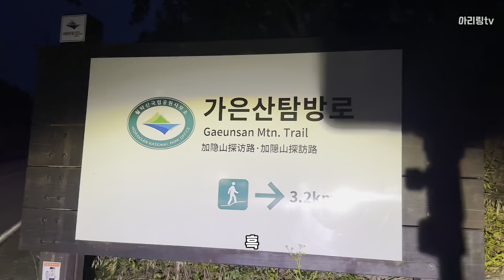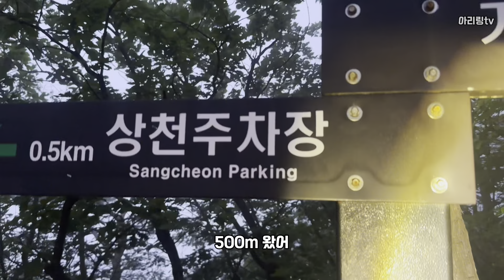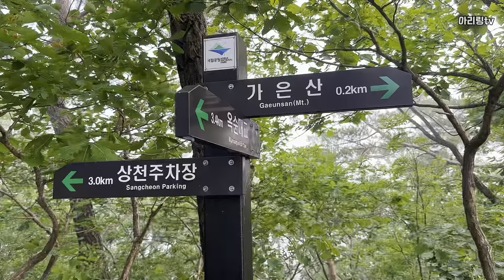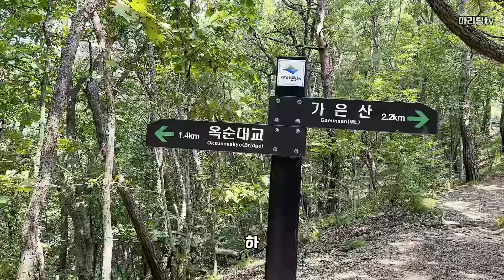가은산에서 탈탈 털리다..💦/가은산/새바위/둥지봉/상천주차장/옥순대교